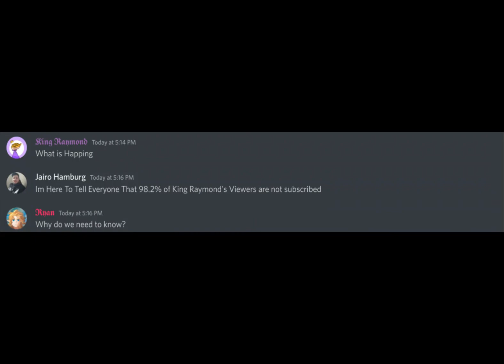When A Random Person Joins Your Server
Yes I am A ripoff of Beluga